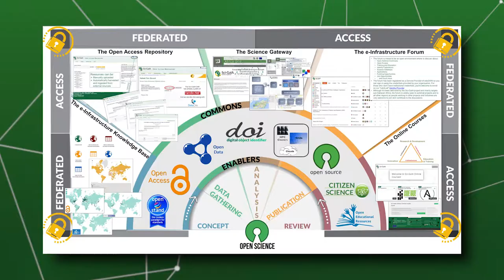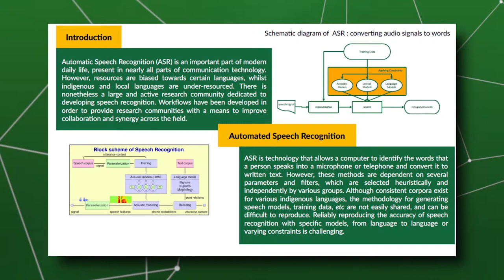Champions video - David Risinamhodzi - Automatic Speech Recognition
This video presents one the Sci-GaIA Champions: Mr. David Risinamhodzi from Northwest University, South Africa, who talks about his Automatic Speech Recognition (ASR) system.